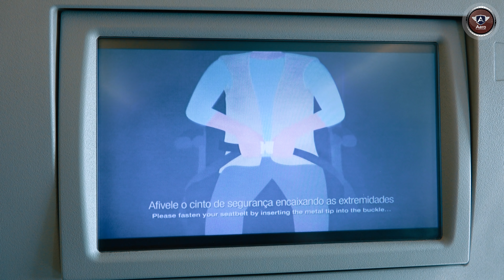Emergência no Avião. O QUE FAZER? Ft. Ju Helps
Você está em um voo e o piloto precisa fazer um pouso de emergência. Você sabe o que fazer em uma situação dessa? A tripulação do avião irá executar os procedimentos de emergência para evitar que o pior aconteça, e isso é muito treinado. Nesse vídeo eu chamei a Ju Helps para me ajudar a explicar o que acontece no avião caso aconteça alguma emergência.

Agradeço a Azul Linhas Aéreas por sempre nos apoiar para fazer os vídeos!